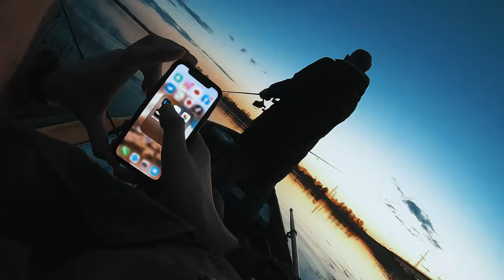MAIJA COPES DIENASGRĀMATA - LĪDAKAS ASARI BREKŠI LĪŅI BIG BAIT TEHNIKA LIELUPE FISHING IN LATVIA